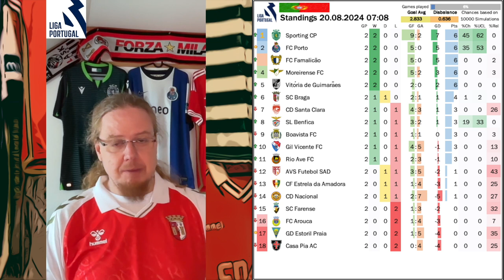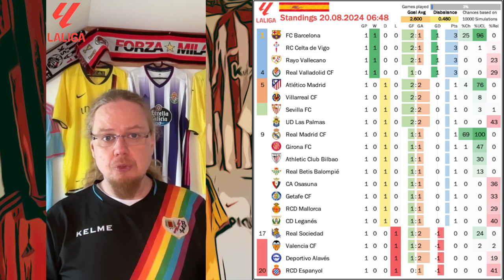Weekend Review Aug 20, 2024: Ajax struggling, City ease over Chelsea, Barça's Mestalla comeback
Join me for a brief overview of what happened in Europe's big leagues on the past weekend.

00:00 Intro
00:09 Eredivisie Highlights of Round 2
01:14 Ligue 1 Highlights of Round 1
02:14 Premier League Highlights of Round 1
03:11 Liga Portugal Highlights of Round 2
04:00 La Liga Highlights of Round 1